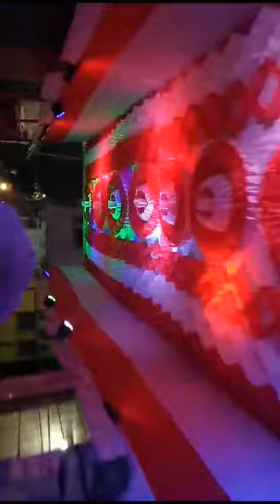Eid Mubarak to all subscribers for Mateen Ansari vlogs